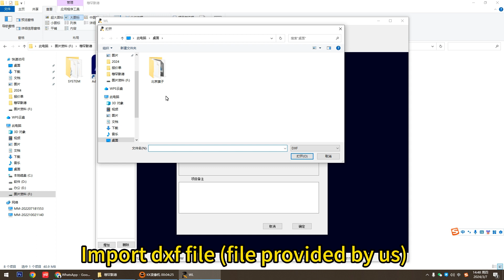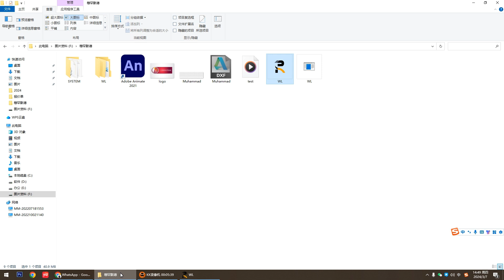How to convert the completed video into the program required by the 433 controller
Hunan Future Creative Technology Co., Ltd. is a professional manufacturer of luminous clothing. We have more than 10 years of experience in the production and customization of luminous clothing, focusing on the customization and upgrading of luminous clothing and luminous props, we can provide customers with competitive, safe and stable, reliable products and services according to customer preferences.

Products: Exclusively customized, using hand-welded LED lamp strips as light sources, with very high toughness, strong tensile strength and long service life

System: Clothing special control software, easy to operate, unique creativity, control synchronization rate is very accurate, can edit hundreds of different types of luminous clothing at the same time

Service: Provide 7*24 hours timely, intimate, professional pre-sales, after-sales service, for the smooth performance of customers escort

Today, the workers of the future team are advancing with The Times, constantly improving their skills, constantly opening up their own career, and constantly enriching their creativity, hoping to provide customers with more better and more attractive luminous clothing.

Choose the future, own the future!